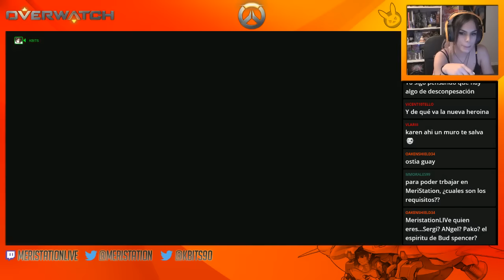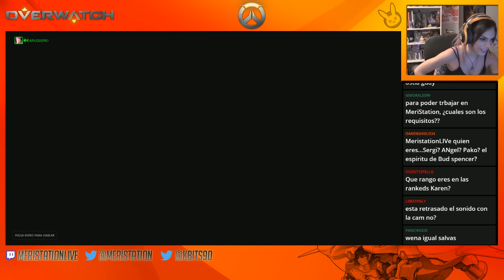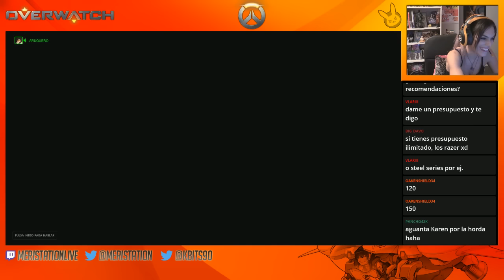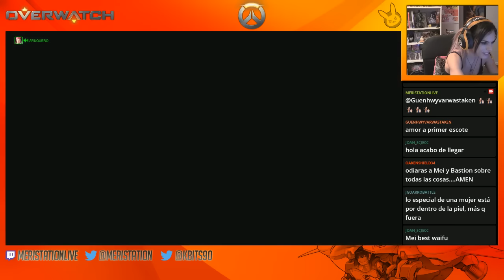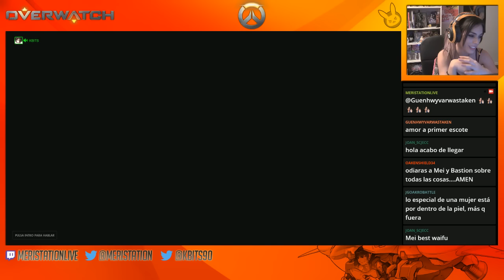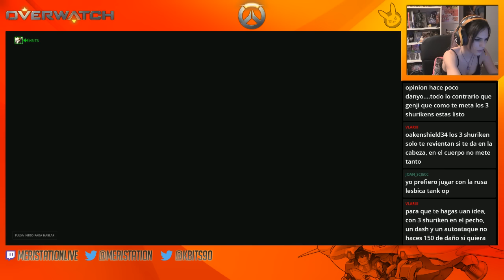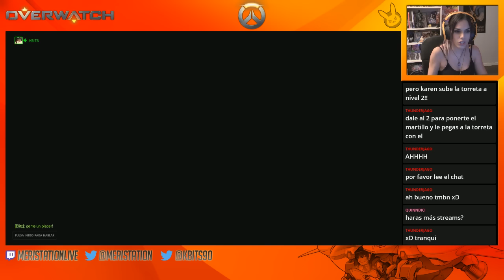DIRECTO: Overwatch con Karen | Partidas casual | MERISTATION